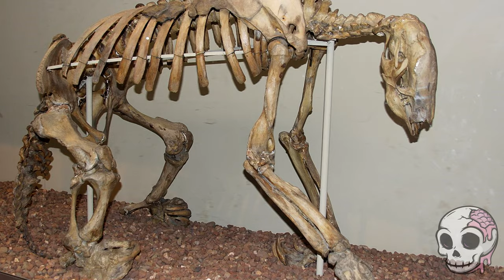The SECRET World of the Sloth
The life of a sloth on first glance is a slow and lazy one. But when you learn more about the sloth, you realise that they are built to live this life and are actually incredibly unique animals. All things I wish people said about me.